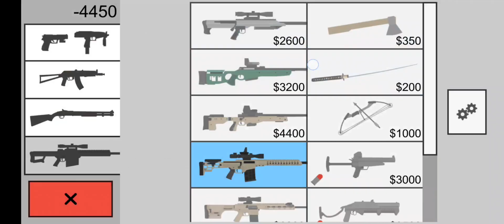Flat zombies clean up defence New zombie gameplay and k*ll animation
Flat zombies cleanup defence is a well made mobile zombie game where you k*ll zombies with a variety of different weapons ranging from Ars to bows and shotguns and so on but snipers range from the best weapon categories dealing lots of damage and some of the snipers being able to have a large fire rate and high damage so snipers would be classed as the best weapons